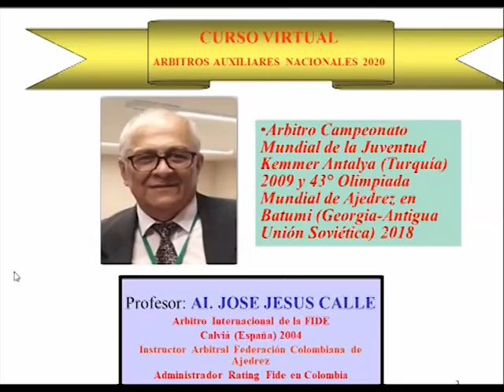JUNIO 2020| NUEVOS ÁRBITROS AUXILIARES DE COLOMBIA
Colombia cuenta hoy con 31 Árbitros Auxiliares Nacionales quienes cumplieron los requisitos aprobatorios del curso liderado por Fecodaz e impartido por el Árbitro Internacional de la FIDE José Jesús Calle.

El profesor Calle es el Instructor Arbitral de la Federación Colombiana de Ajedrez, es Administrador de Rating FIDE en Colombia y ha participado como árbitro en multiples competencias internacionales.

Este curso se llevó a cabo los días 22, 25, 27, 29 y terminó el pasado 30 de mayo, con una duración de 4 horas cada clase, para completar 20 horas en total. En el desarrollo del curso los participantes obtuvieron el conocimiento necesario para ejercer esta profesión en diferentes torneos de ajedrez.

Con la actualización de leyes, normas y reglamentos en ajedrez, Fecodaz  felicita a estos nuevos profesionales y les desea éxitos en su carrera profesional.